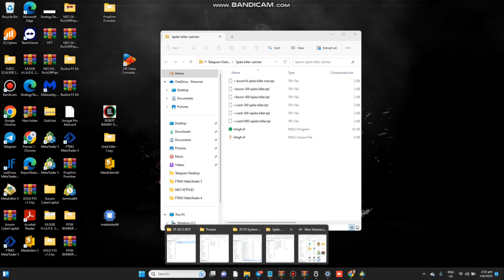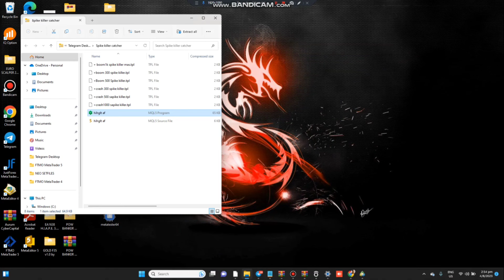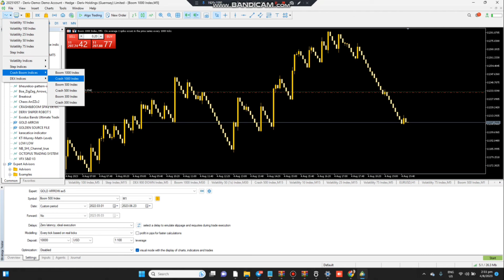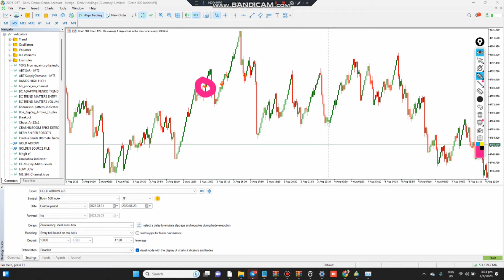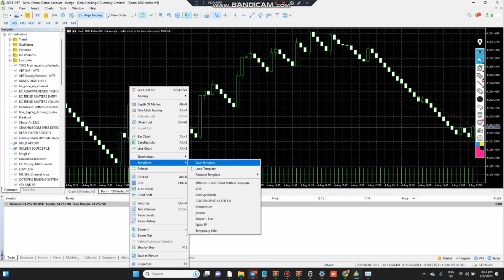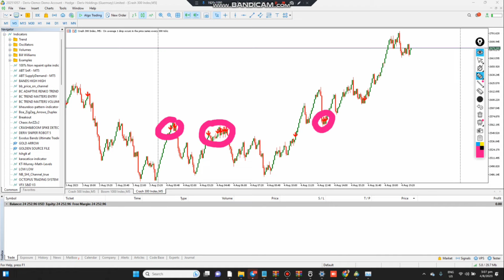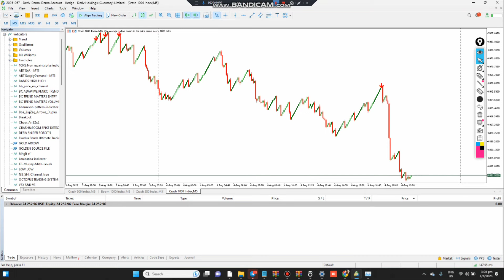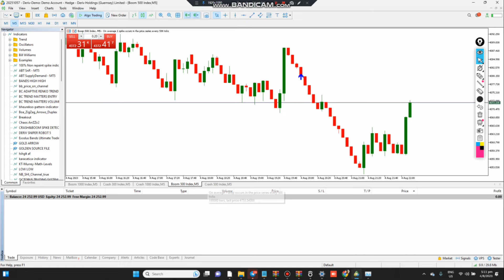Boom And Crash Spike Detector🤑Non Repaint🤑 Free To Use (MT5)